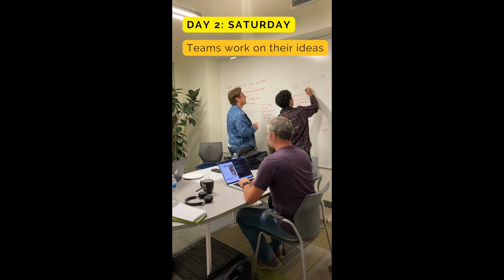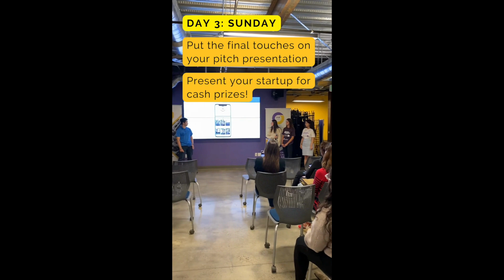Startup Weekend - What is is?